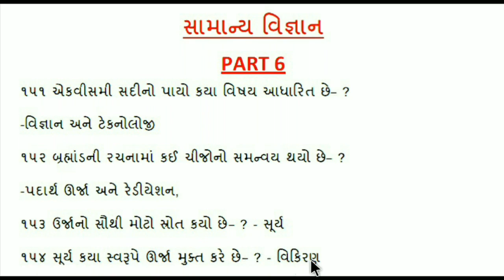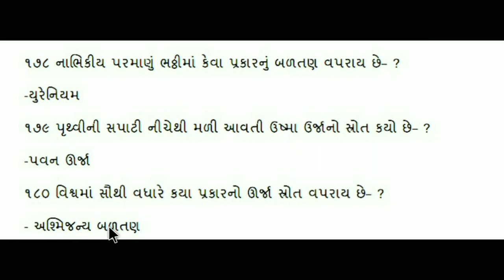TET 1 2017 exam material || education in gujarati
gk 30 question answers
tat tet useful for exam

keep watching
keep learning